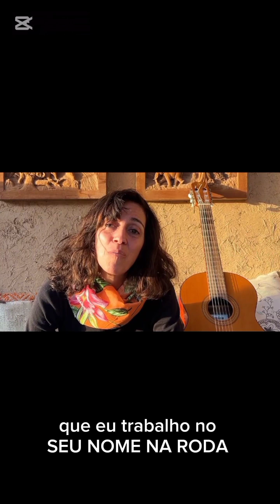CriaCanto e Cultura Popular do Brasil